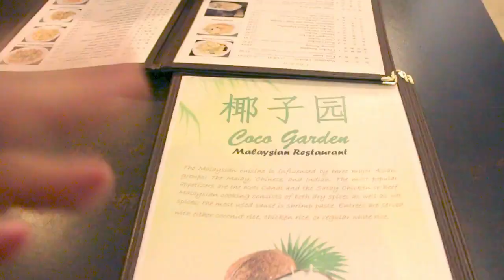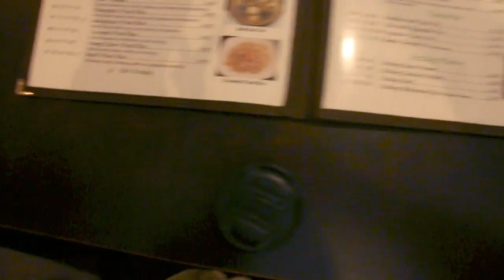Malaysia Restaurant in Rochester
Iris and I visited my family back in New York and found a random "Malaysian" restaurant in Rochester! Turns out it was really a Chinese restaurant that happened to have a surprising number of Malaysian dishes, but it was our first chance  to have some of our favourite meals in a long time!